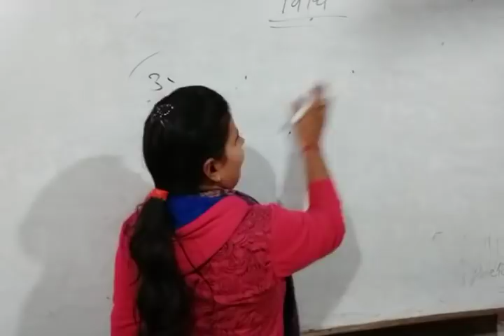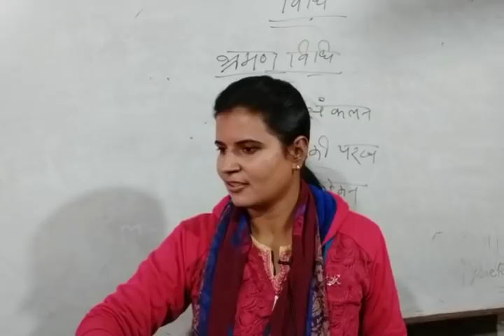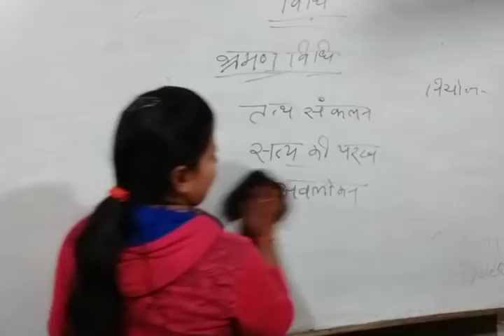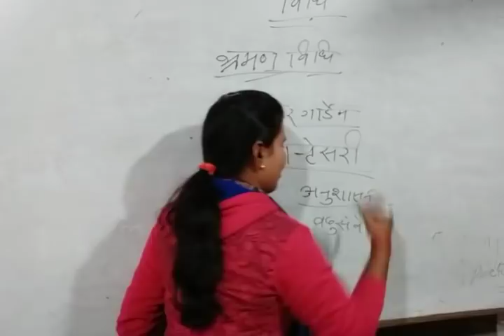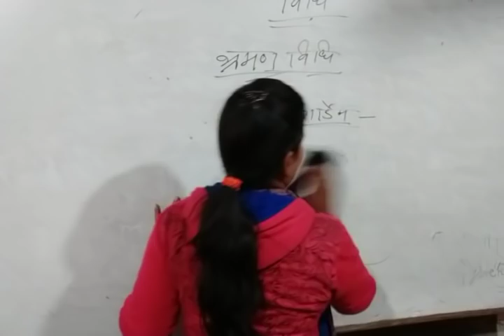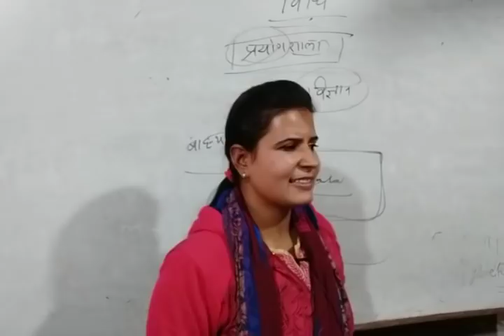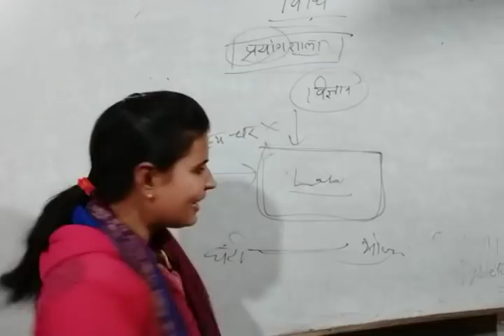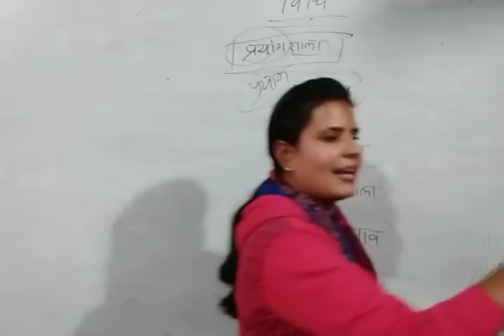शिक्षण बिधि (भ्रमर और प्रयोगशाला विधि) CTET_UPTET_ लिखित परीक्षा by Jyoti mam